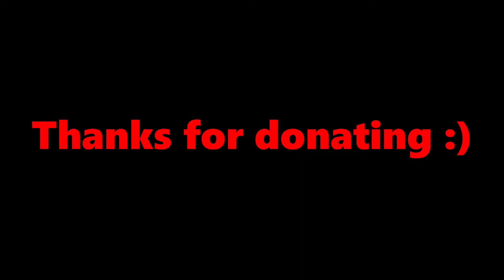2021 OHS Winter Band Concert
Enjoy this video featuring the 2021 Winter Band Concert! This video was filmed by Michael Lowes and edited and produced by Jordan Snodgrass.